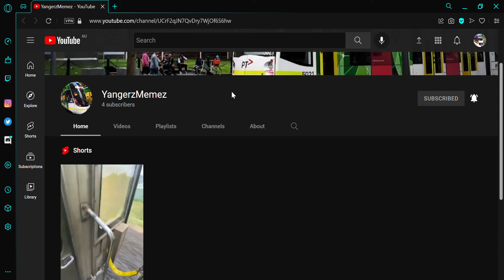dead channel review part 6... kind of